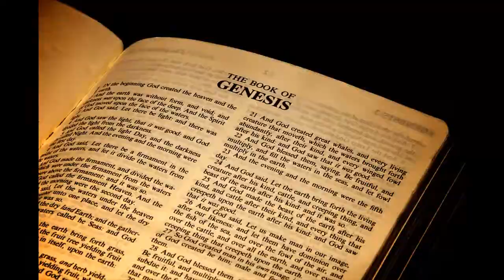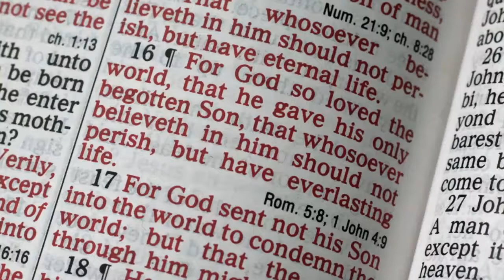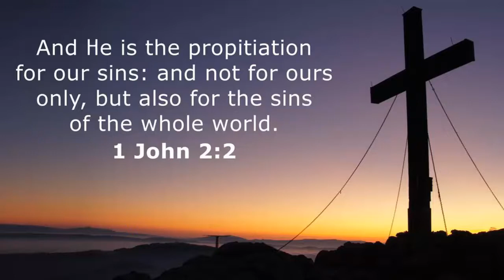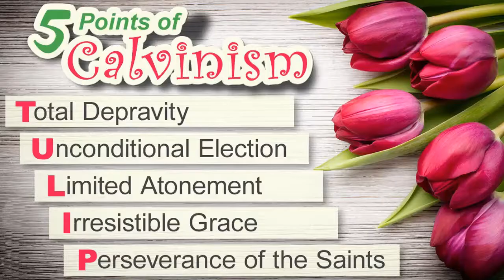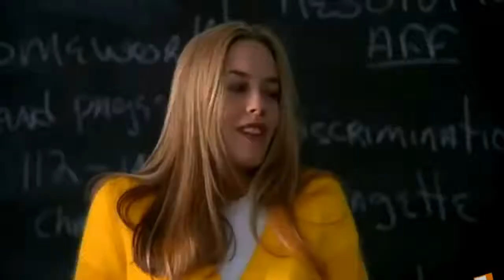The Controversial Third Point of Calvinism Limited Atonement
What does the Bible say about The Controversial Third Point of Calvinism - Limited Atonement. Calvinism has been narrowed down by the Synod of Dordrecht into five points. This video takes a look at what the third point is about. Limited Atonement. This basically means that Christ only died for the elect. Watch this short video.

This is one of the most important part of the question between Calvinism and Arminianism. It even goes into the doctrine as originally developed in the Netherlands. The five points of Calvinism can be found in the acronym of TULIP. This acronym only works in the English language. People in Holland would have no idea as to what this means. This video deals with the L or Limited Atonement part.

The video also talks about a debate about this very issue between Martin Luther and John Calvin...

Kees Boer is a missionary in South America. He graduated from Florida Bible College in Hollywood, FL. His goal is to reach all of South America with the Gospel. He uses the T4T method to train new believers and develop them into disciples. God bless you!!!